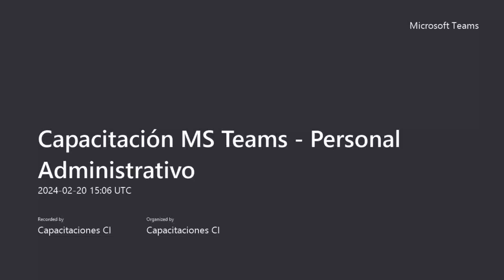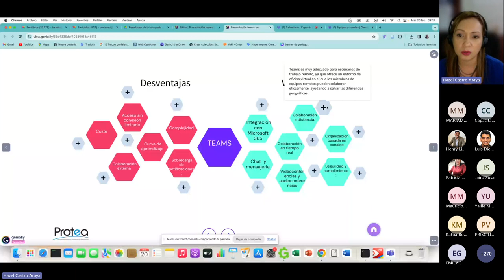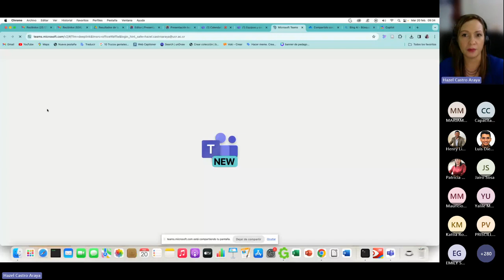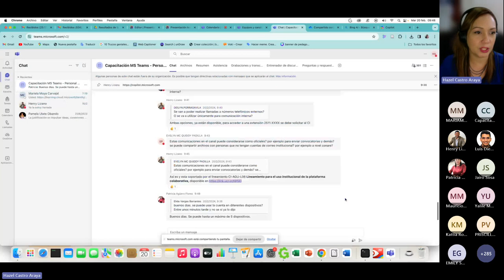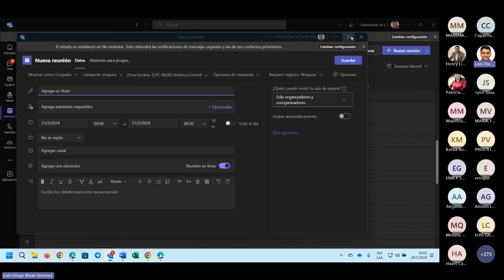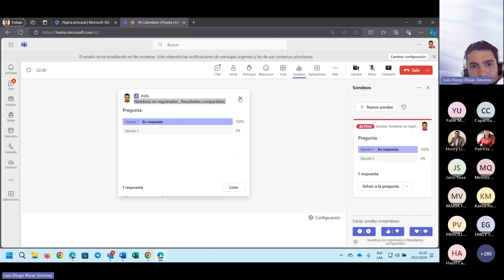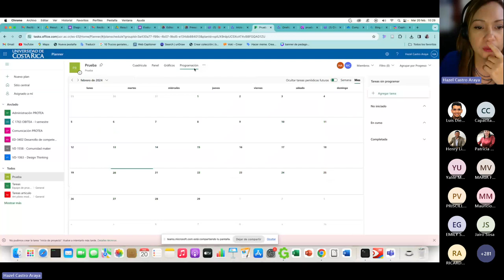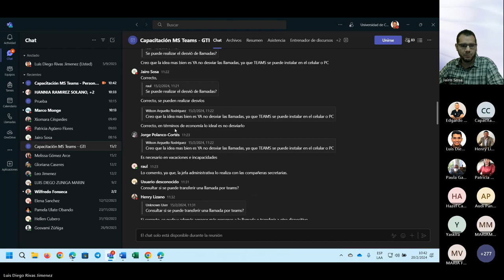Capacitación MS Teams para Personal Administrativo - 20 de febrero